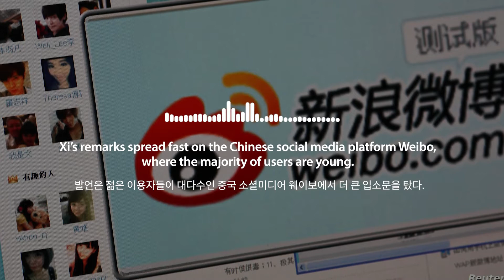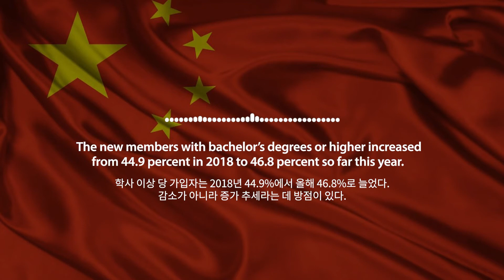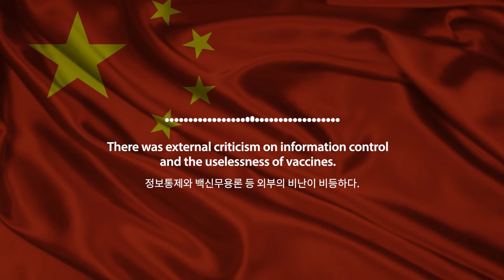중국의 계절 | China’s red wave gets stronger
In a speech commemorating the centennial of the founding of the Communist Party of China (CPC) on July 1, Chinese President Xi Jinping said, “You would bleed if you bully China.” That was an open declaration to confront the West by advocating the legitimacy of the regime. What surprised me more as I watched it in Beijing was the reaction of the audience. Even before Xi’s comment was over, applause and cheers erupted.

Xi’s remarks spread fast on the Chinese social media platform Weibo, where the majority of users are young. It was the top trending topic, viewed more than 440 million times in three hours. “I cried after hearing the speech.” “I am proud to be Chinese.” “China should no longer be afraid of being bullied.” These are some of the most “liked” comments.

“Until a few years ago, if one was called a ‘red expert,’ it was a criticism. But now, people feel proud to be called that.” What a 25-year-old graduate student said in an interview with Singaporean press Lianhe Zaobao symbolically illustrates how young Chinese people think today.

The changed perception among the young people can be confirmed in statistics as well. The CPC announced that 80.7 percent of the new entries into the party are under age 35, higher than 80.3 percent in 2019 and 80 percent in 2018. The new members with bachelor’s degrees or higher increased from 44.9 percent in 2018 to 46.8 percent so far this year.

Last year, China, the epicenter of Covid-19, ended the epidemic early through strict movement restriction and case monitoring. There was external criticism on information control and the uselessness of vaccines. But inside China, the mainstream opinion is that the government guaranteed the safety of the people.

With speedy economic recovery, national consensus on the central government system is shaping. Liu, an office worker in his 30s in Beijing, told the JoongAng Ilbo that the outcomes China had seen after Covid-19 was enough to boost people’s morale. In the past, he thought China was lagging behind the U.S., but looking at the recent situation, he thinks China is actually better.

Anti-Chinese sentiment from the outside world is at its worst. But in contrast, young Chinese people are not concerned. Their self-esteem is actually on the rise. Whether it is because of media censorship or successful Communist Party propaganda, China’s red wave is getting stronger.

중국의 계절
박성훈 베이징 특파원

지난 1일 “중국을 괴롭히면 피를 흘리게 될 것”이란 시진핑 주석의 중국 공산당 창당 100주년 기념사는 체제의 정당성을 앞세운 서방국가에 대한 정면 대결 선언이었다. 그런데 베이징에서 이 모습을 지켜보며 더 놀랐던 건 청중들의 반응이었다. 시 주석의 발언이 끝나기도 전에 박수와 환호가 터져 나왔다.

발언은 젊은 이용자들이 대다수인 중국 소셜미디어 웨이보에서 더 큰 입소문을 탔다. 화제 순위 1위에 오르며 3시간 만에 4억 4천만 회 이상 조회됐다. “연설 듣고 울었다”, “중국인이라는 게 자랑스럽다”, “중국은 이제 ‘왕따’ 당하는 걸 두려워할 필요가 없다." 이상이 ‘좋아요’가 가장 많은 댓글들이었다.

“몇 년 전까지만 해도 어떤 사람을 ‘붉은 전문가’라고 부른다면 비판적 의미였다. 하지만 지금은 그렇게 불리는 것에 자부심을 느낀다.” 싱가포르 매체인 연합조보가 인터뷰한 25세 대학원생 양하오(가명)의 이 말은 중국 공산당에 대한 젊은 중국인들의 최근 생각을 상징적으로 보여준다.

젊은 층들의 인식 변화는 통계로도 확인된다. 공산당이 발표한 입당 추세에 따르면 최근 3년간 입당한 사람 중 35세 이하가 80.7%로 2019년 80.3%, 2018년 80%보다 높았다. 학사 이상 당 가입자는 2018년 44.9%에서 올해 46.8%로 늘었다. 감소가 아니라 증가 추세라는 데 방점이 있다.

지난해 코로나19 발원지였던 중국은 강력한 이동규제와 발병자 감시를 통해 조기에 전염병 상황을 종식시켰다. 정보통제와 백신무용론 등 외부의 비난이 비등하다. 그러나 중국 내부에선 정부가 국민들의 안전을 보장했다는 긍정적인 평가가 주류다.

경제회복도 빠르게 진행되면서 중앙의 통치방식에 대한 국민적 동의를 끌어내고 있다. 베이징의 30대 직장인 류 씨는 중앙일보에 “코로나19 이후 중국이 보여준 성과는 국민들의 사기를 높이기에 충분하다”며 “과거 미국에 비해 중국이 뒤떨어진다고 생각했지만 최근 상황을 보면 오히려 낫다고 본다”고 했다.

외부세계의 반중감정은 최악을 달리고 있다. 그러나 반대로 중국 젊은층은 이에 아랑곳하지 않는 분위기다. 자부심은 도리어 커지고 있다. 언론통제 때문이든, 공산당의 선전선동의 결과든 중국의 붉은 물결은 더 거세지고 있다.